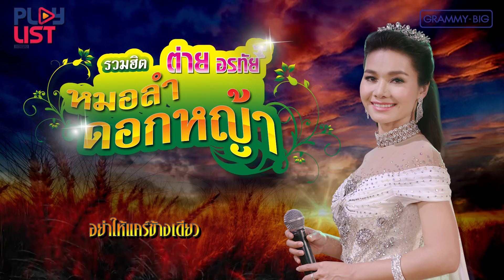รวมฮิต ต่าย อรทัย หมอลำดอกญ้า | อีสานลำเพลิน , ต.จ.ว.มอหก , เบิ่งนครพนม ฯ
00:05 อีสานลำเพลิน - ต่าย อรทัย
03:58 สาละวัน...อย่าลืมสัญญา - ต่าย อรทัย
08:45 ตั้งใจลืม - ต่าย อรทัย
12:25 ฮักมาแต่ชาติก่อน - ต่าย อรทัย
16:50 เบิ่งนครพนม - ต่าย อรทัย
21:14 จีบแล้วบ่ขอ - ต่าย อรทัย
25:20 เอาใจช่วยเด้ออ้าย - ต่าย อรทัย
29:42 เติมฮักเติมแฮง - ต่าย อรทัย
34:01 กรรมกรแก้มแดง - ต่าย อรทัย
37:52 ต.จ.ว.มอหก - ต่าย อรทัย
41:59 ฮักตลอดคิดฮอดเสมอ - ต่าย อรทัย
45:28 น้ำตาหล่นบนที่นอน - ต่าย อรทัย
49:50 คิดถึงทุ่งลุยลาย - ต่าย อรทัย
53:37 อย่าให้แคร์ข้างเดียว - ต่าย อรทัย
57:35 เจ้าหญิงลำซิ่ง - ต่าย อรทัย